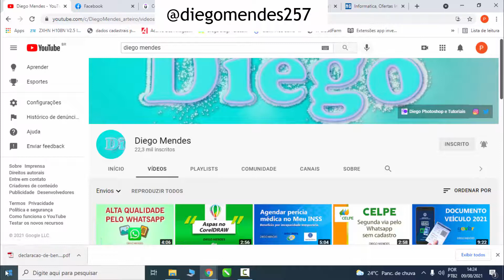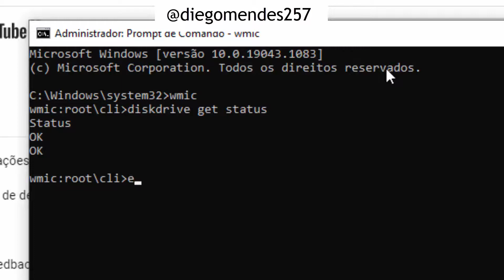Como saber se seu HD esta funcionando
Veja neste vídeo como saber se seu HD (Hard Disk) está funcionando ou sendo detectado no seu sistema.

Comandos digitados ↓ :
wmic
diskdrive get status

Se seu disco rígido estiver com defeito, você vai saber agora, mas não é só isso, vou postar mais vídeos para fazer mais testes no seu HD.